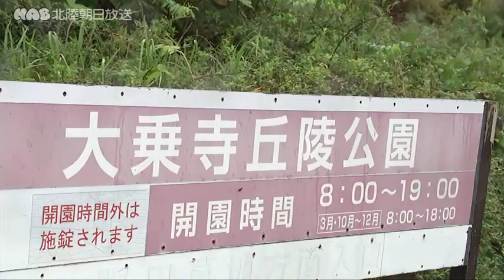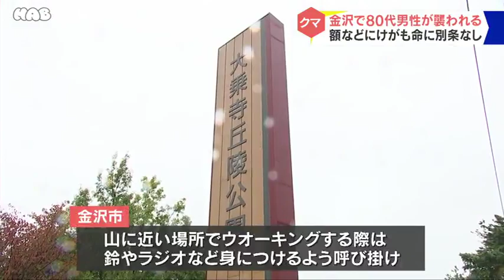金沢市で男性がクマに襲われけが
9日午前、金沢市で、ウオーキングをしていた８０代の男性が、クマに襲われけがをしました。意識はあり命に別条はないということです。

金沢市によりますと、午前６時ごろ大乗寺丘陵公園で、８０代の男性が駐車場の近くをウオーキングしていたところ、クマに襲われました。男性は額や胸にけがをしましたが、意識はあり命に別条はないということです。現場に残された足跡などから、クマは体長１メートルほどで、山に戻ったとみられています。金沢市でクマによる人身事故が発生したのは２０２０年１１月以来となります。

金沢市では今年度に入り、クマが目撃されたりふんや足跡などが見つかったりする事案が４１件あります。市では山に近い場所でウオーキングをする際は、鈴やラジオなど音の出るものを身につけるよう呼び掛けています。